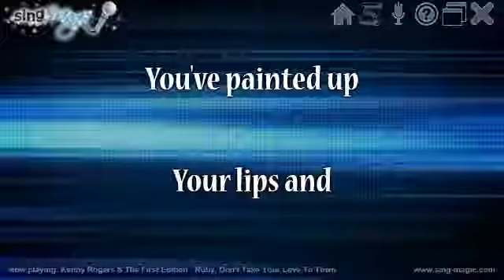Kenny Rogers & The First Edition Ruby, Don't Take Your Love To Town Karaoke Version Instrumental